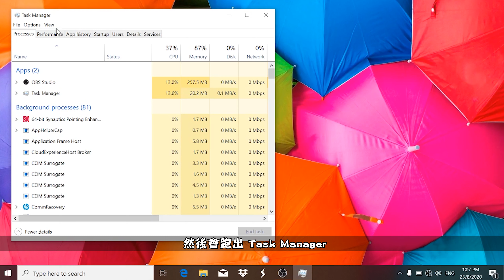💻【Brightstar Channel】 電腦用久變慢了？電腦卡怎麼辦？到底是什麼原因呢？😎😎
大家好我是来自马来西亚的Wink (Brightstar Computer) 电脑达人。
我的工作就是把最新最热门的产品然后拍成影片分享给大家看。希望我的解释能帮到有疑惑的你，以便你能轻松的选择你想要的产品然后下单。让你不再对电脑产品有选者恐惧症！

這集不是開箱，不是review，也不是鼻屎，而是貼屎（士）

很多人常常誤解RAM的用處，今天在這裡簡單的和大家分享一下關於RAM的用處。RAM的全名叫Random Access Memory。它最大的功能就是暫時的記憶體，不管你的電腦有多麼的牛逼，還是需要RAM的幫助，來儲存你所做的一舉一動直到你完成儲存為止。

如果有什麼不明白的，歡迎留言。

shop name: Brightstar Computer
Location: Plaza Low Yat

如何通過upgrade SSD賺取零花錢 | 提升电脑熟读 10 倍 | 如何外快 | 电脑知识 | Brightstar Computer

3个你不知道怎么用滑鼠的秘密 | Razer Ornata v2 | Razer Deathadder v2 mini | Brightstar Computer